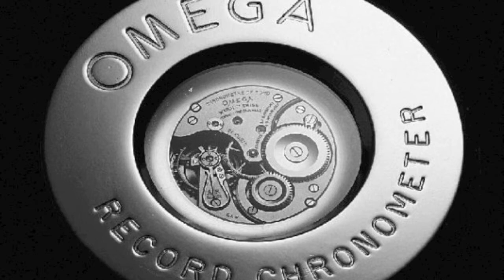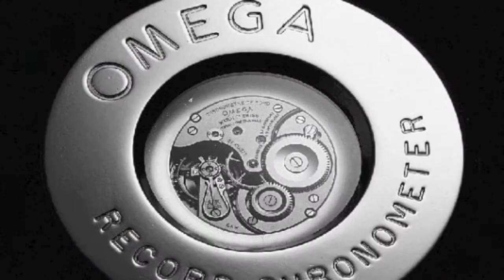Omega hija te quiero